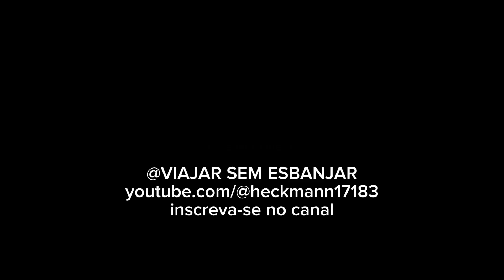MERCADO ESQUILINO: ROMA, ITÁLIA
Mercado Esquilino em Roma, tem frutas, verduras, carnes, peixes, frutos do mar, cereais, temperos, especiarias e até picanha brasileira